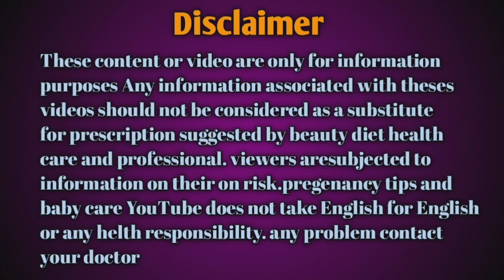गर्भवती महिला के नींद से पता करें गर्भ में पल रहा शिशु लड़का होगा या लड़की| symptom of babyboy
garbhvati mahila ke sone ke tarike se pata kare ladka hoga ya ladki
symptom of baby boy during pregnancy
ladka hone ke lakshan garbh Mein ladka hone ke lakshan
पेट के आकार से जाने गर्भ में पल रहा शिशु लड़का है यालड़की
baby boy symptoms ultrasound se kaise Jane ladka hoga ya ladki
ultrasound report
how to know baby boy or girl in ultrasoundreport
गर्भ में लड़का किस साइड में रहता है दाएं या बाएं आठवें महीने में लड़का होने के सटीक लक्षण
आठवें नौवें महीने में गर्भ में लड़का होने के लक्षण
लड़का होने की निशानियां
सोने के तरीके से पता करें गर्भवती महिलाओं के पेट में लड़का है या लड़की -
symptom of baby girl during pregnancy
ladka hone ki nishaniyan ladka hone ke lakshan
pet kiya kar se Jane garbh Mein ladka hai ya ladki
garbh me ladka hone ke lakshan baby gender prediction during pregnancy
beta hone ke lakshan pregnancy me kaise pata kare ladka hai
ya ladki
symptoms of having a boyContent cover in this video गर्भ में बेबी बॉय होने के सटीक लक्षण
pregnancy me kaise pata kare ladka hai ya ladki